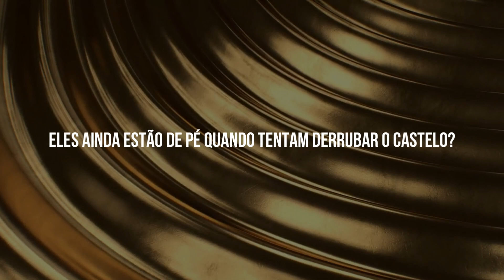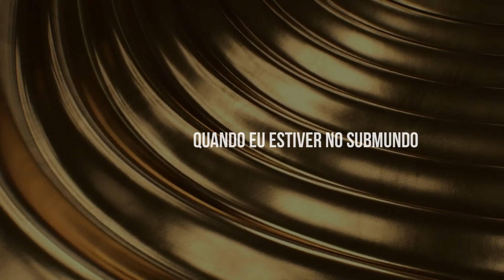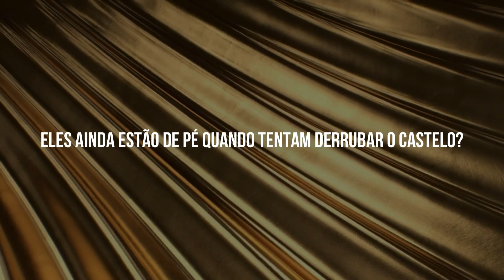Heavy is the Crown | Daughtry [LEGENDADO/TRADUÇÃO]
Hello!

♪ Artista: Daughtry
♪ Album: Dearly Beloved
♪ Ano: 2021

Letra:
Never needed any reason to find deliverance
Like a cancer running through my veins, oh, it's never gonna give in
See them march like lambs to the slaughter
Toy soldiers line up on the altar
I was never meant to drink that water
They'll remember me when I'm underground

Never falter, never let them bleed you out
Are they still standing when they try to bring the castle down
I'll never bow down

Heavy is the crown, heavy is the crown, oh

When the weight of the world crashing pushing you closer to the edge
(Closer to the edge)
You find a way to get a little bit stronger to fight off the demons
Yeah, well
I'll rise, helI or high water
You'll remember me when I'm underground

Everything will fade away
Well, the love that's in this world is meant to stay

Heavy is the crown, (heavy is the crown, heavy is the crown, oh)